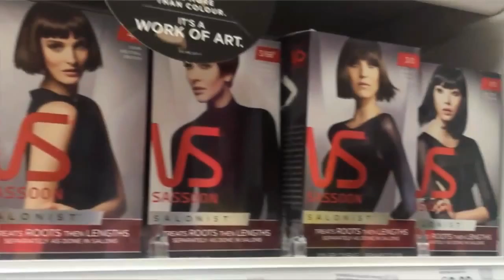L.A.Girl Matte Flat Finish Pigment Gloss: Review with Check-ins/Veronika Shares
Hello my lovely

Today, I have decided to do a day test of the L.A.Girl matte flat finish pigment gloss. I have purchased two of eBay.

PS: I have not been sponsored to do these videos and all of the items featured have been purchased or gifted to me unless I have stated otherwise in the video.